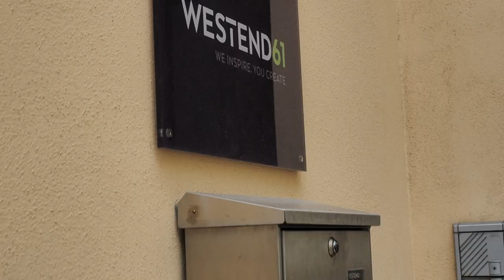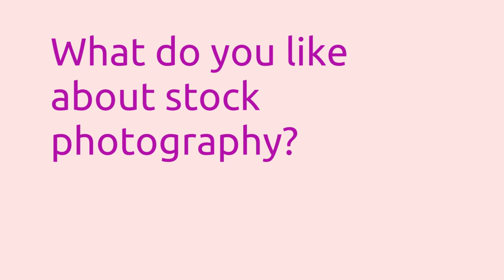Westend meets Gpoint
There are no such things as long official channels at Westend61 - we are used to working in a network since our staff is spread all over Germany and we even have an Italian outpost. The only problem: we barely see each other and meetings are often held via Skype. Same goes for our photographers: spread all over Europe and always in action at the next production we occasionally set eyes on them. All the greater was the joy when the team of GPOINTSTUDIO from Dębica, Poland stopped at our Headquarter in Munich. Of course, we had pointed the camera at them to take a short video with managing director Anna and Marcelina, one of the leading producers. Of course with that significant amount of girl power in the photography industry, we had some questions! Besides the naming of their agency we were actively interested in their operation and the life behind the images. On top, we got little feedback on our cooperation. Watch the video for the full interview.